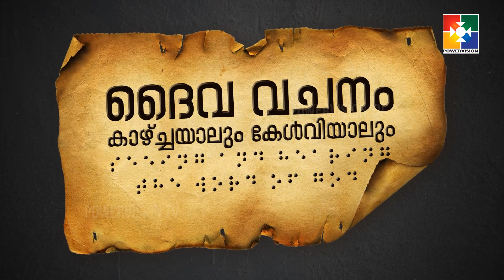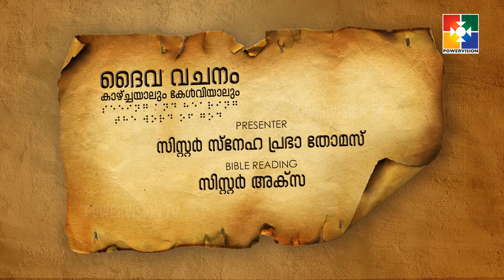ദൈവവചനം കാഴ്‌ചയാലും കേൾവിയാലും || സംഖ്യാപുസ്തകം - അദ്ധ്യായം 12 : 9 - 16 || POWERVISION TV